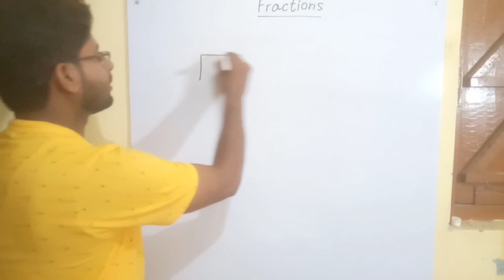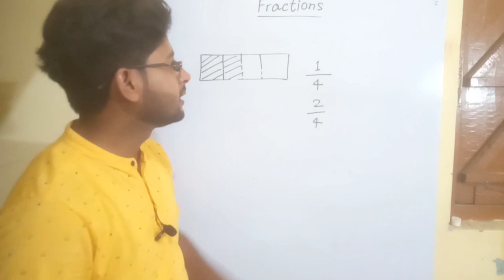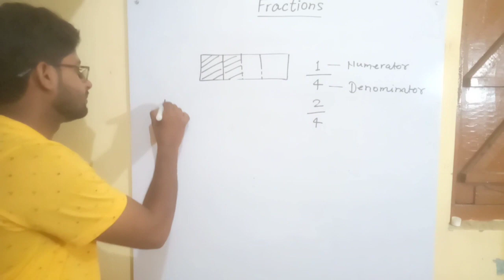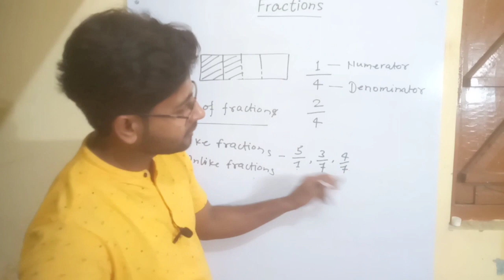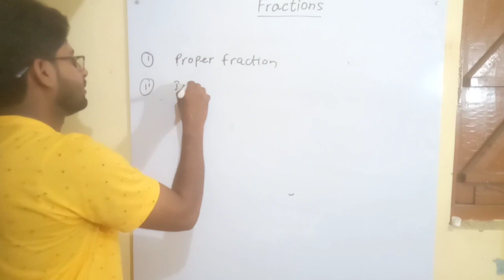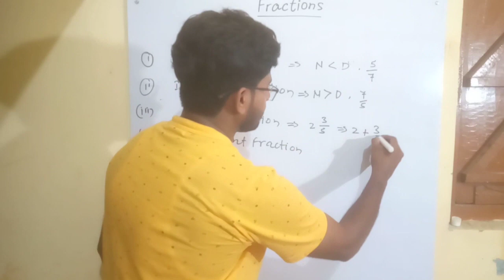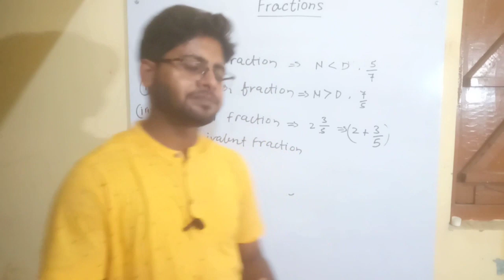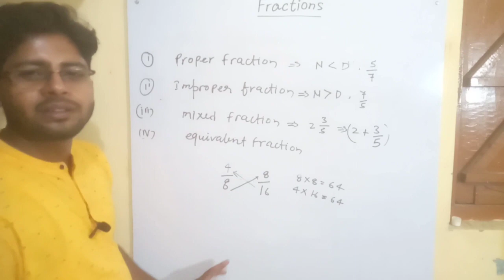Concepts of Fraction -Part-1